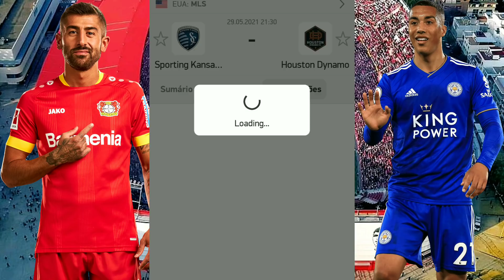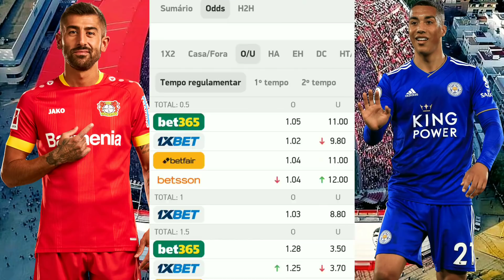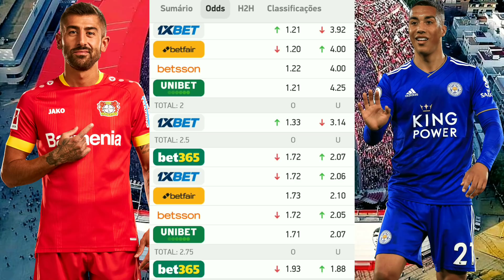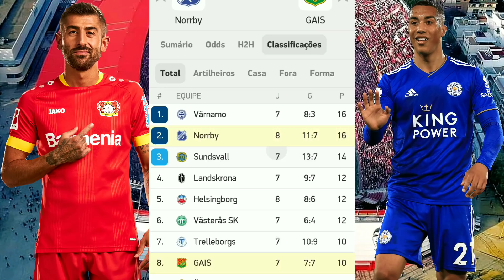Palpites De Futebol Deste Sábado 29/05/2021